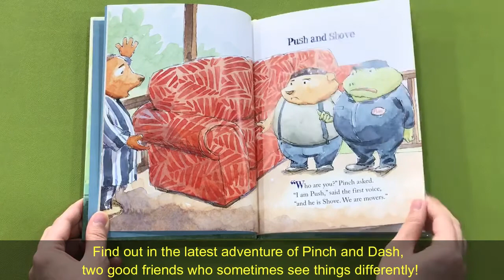Pinch and Dash and the Terrible Couch - by Michael J.Daley